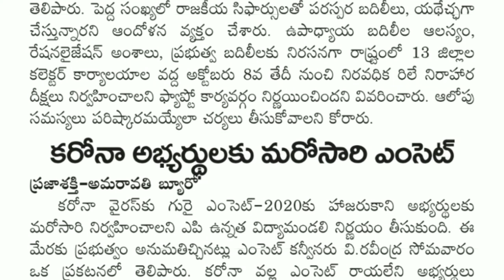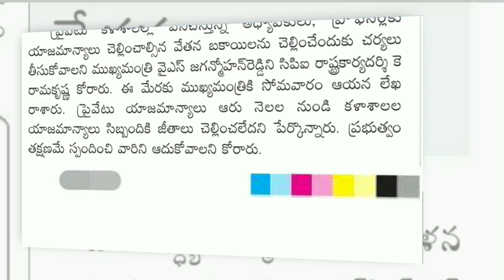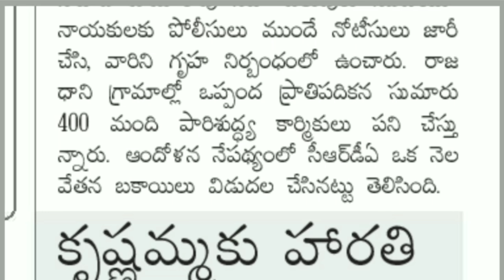AP government employees today 29.09.2020 News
AP government employees today News from all News papers